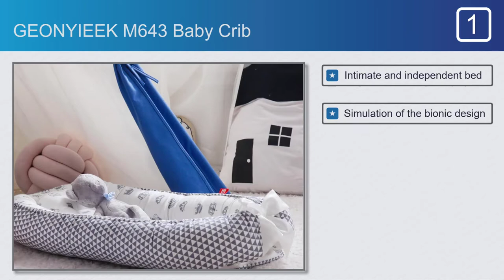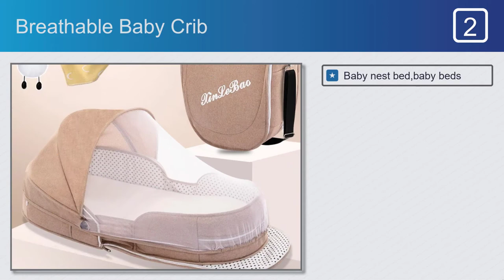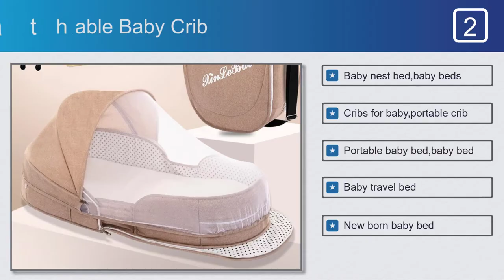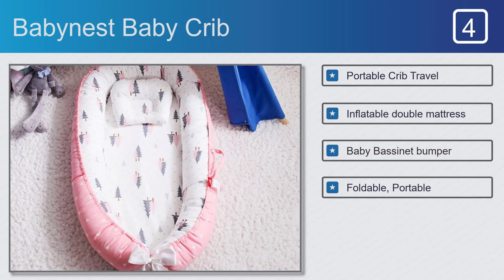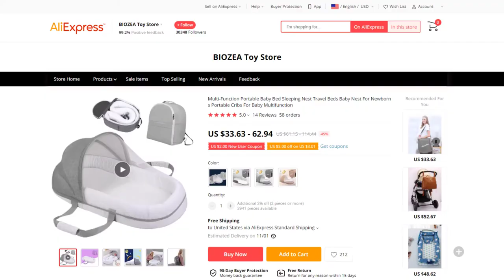Top 5 Best Baby Crib on AliExpress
Best Baby Crib on This Video

Full Features:

#1. GEONYIEEK M643 Baby Crib

Features:
#1. Intimate and independent bed
#2. Simulation of the bionic design
#3. Foldable, Portable
#4. Reducing the frequency
#5. 100% Cotton fabric

#2. Breathable Baby Crib

Features:
#1. Baby nest bed,baby beds
#2. Cribs for baby,portable crib
#3. Portable baby bed,baby bed
#4. Baby travel bed
#5. New born baby bed

#3. loveyalty 1535 Baby Crib

Features:
#1. Bionic Design,
#2. lead-free materials
#3. Collapsible,Easy to clean
#4. Convenient for all occasions
#5. Easy to put into

#4. Babynest Baby Crib

Features:
#1. Portable Crib Travel
#2. Inflatable double mattress
#3. Baby Bassinet bumper
#4. Foldable, Portable
#5. Newborn Lounger

#5. Multi-Function hl02049 Baby Crib

Features:
#1. Portable baby bed,baby bed
#2. Nest for children
#3. With Netting
#4. Cribs for baby,portable crib
#5. Baby nest,babynest